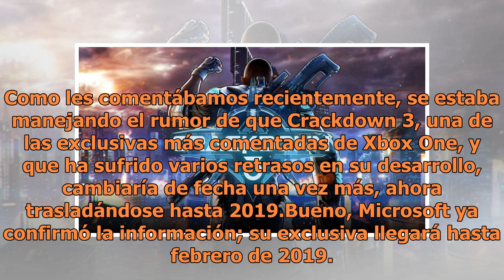Microsoft confirma que Crackdown 3 se retrasa hasta 2019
Como les comentábamos recientemente, se estaba manejando el rumor de que Crackdown 3, una de las exclusivas más comentadas de Xbox One, y que ha sufrido varios retrasos en su desarrollo, cambiaría de fecha una vez más, ahora trasladándose hasta 2019.Bueno, Microsoft ya confirmó la información; su ex...